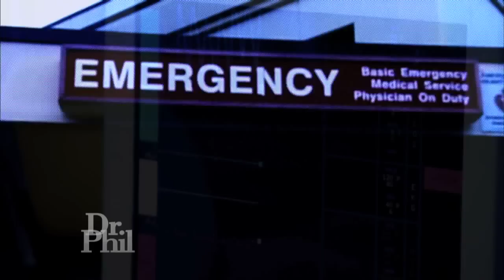19-Year-Old Girlfriend Insists ‘I Did Not Kill’ My Boyfriend!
A 21-year-old fell over the railing of a three-story apartment building, leaving him in a coma before he died two weeks later. Why is the boy’s mother blaming her son’s girlfriend?